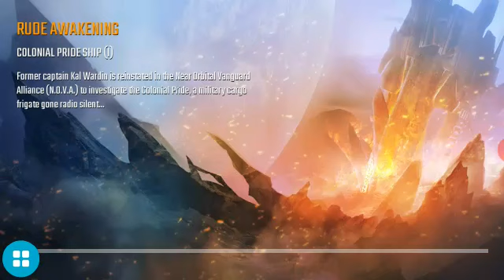Nova legacy(#1)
Aao phir se shuru kare aur aage tak leke jaaye